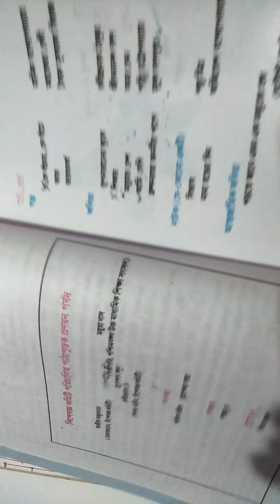HS. BENGALI SUGGESTION -2022,HS BENGALI POEM AMI DEKHI, CLASS-12 BENGALI SUGGESTION -2022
HS Bengali Suggestion -2022 ,HS.Bengali poem Ami Dekhi ,Class-12 Bangla Suggestion,Bangla Ami Dekhi suggestion,HS Bangla,